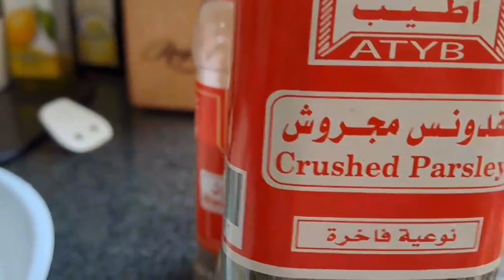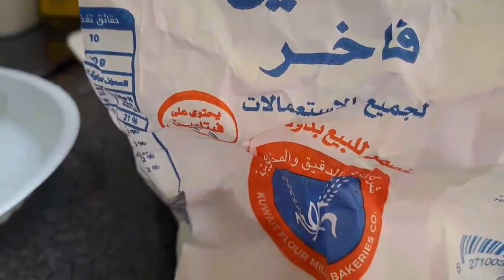KARBANATKY CHICKEN HOMEMADE RECIPE TAGALOG TUTORIAL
KARBANATKY CHICKEN OR (CHICKEN HAMBURGER)

this recipe from Czech Republic my madam taught me this because she's from Czech Republic...

boneless chicken
egg
lemon juice
black pepper powder
cumin seeds